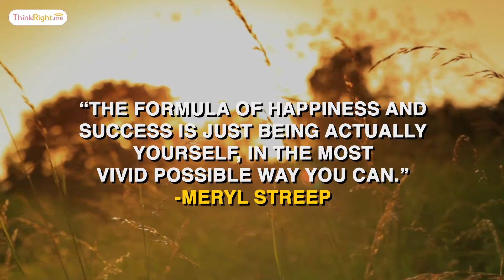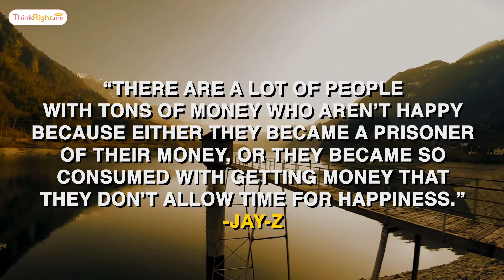10 Quotes To Read When You are Sad | Inspiring Quotes | Quotes For Life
Feeling under the cloud? No worries! These quotes will brighten up your day!